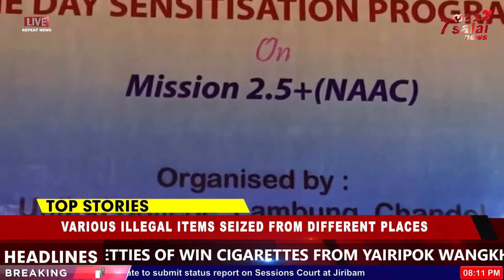7SALAI NEWS 10PM REPEAT 25MARCH 2021